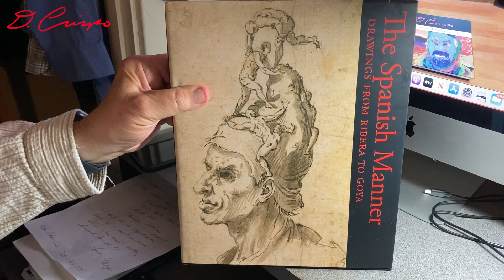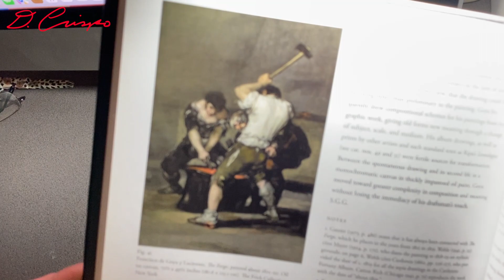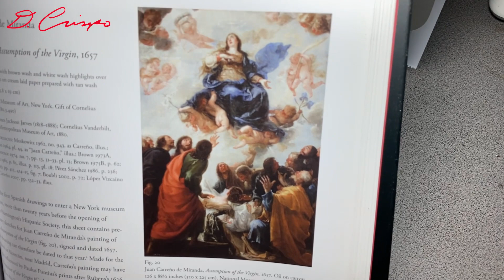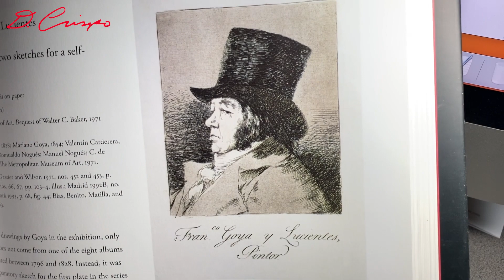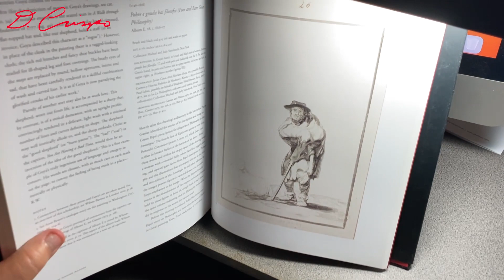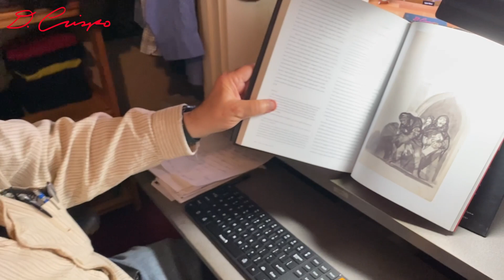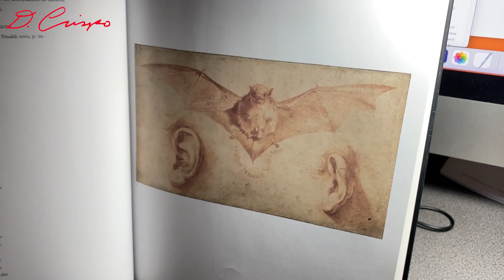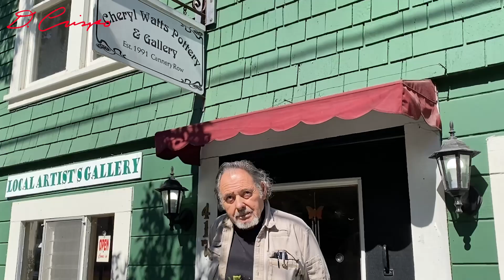Dick Crispo: Being True To Yourself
Unmasking the Soul: Discover the captivating artwork of Dick Crispo in this insightful exploration of his artistic journey. Inspired by Spanish masters Goya and Ribera, Crispo's portraits reveal hidden narratives and evoke profound emotions. In this video, Dick delves into the transformative power of authenticity in art.